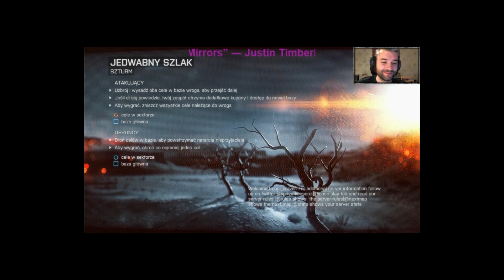Zobacz najlepsze akcje ze streamu! Zaproszenie na stream 13.12.13 r. z Battlefield 4 i CoD: Ghosts!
Zbiór akcji z zeszłego live oraz info o dzisiejszym. Dajcie follow na Twitch! ROZWIŃ, BY ZOBACZYĆ LINKI!

Muzyka:
"The New Sound" by DJ Evermix